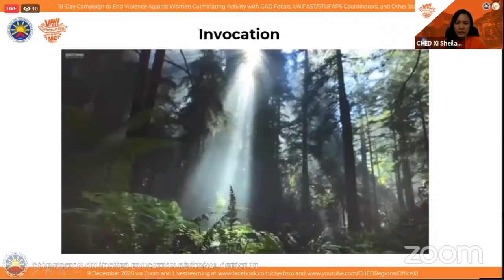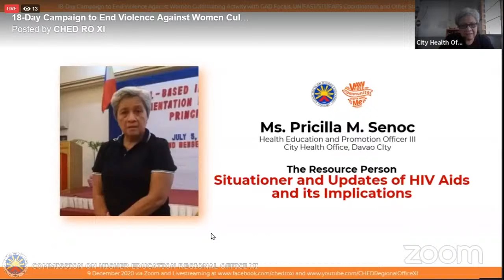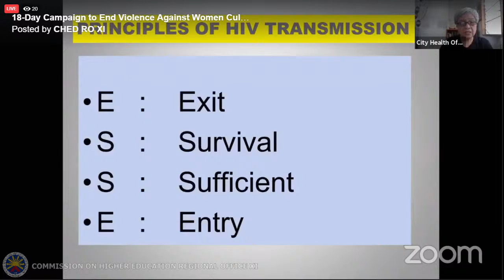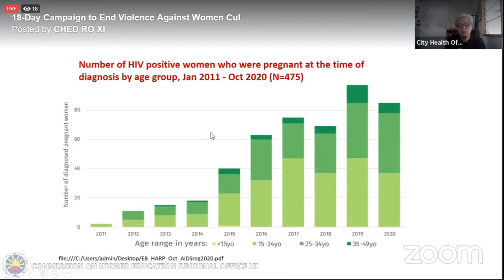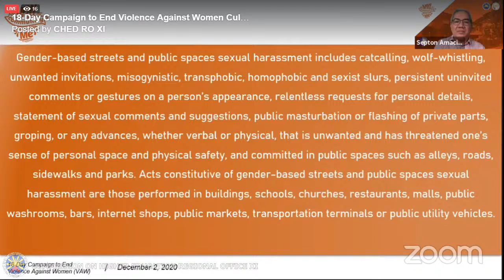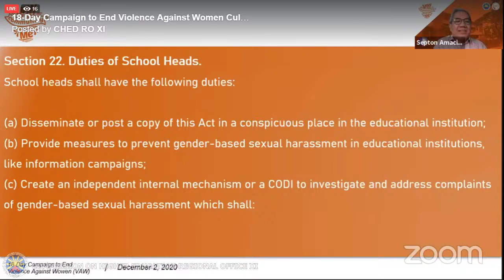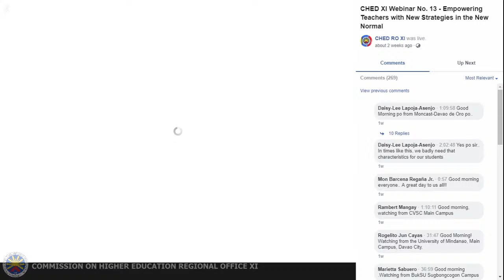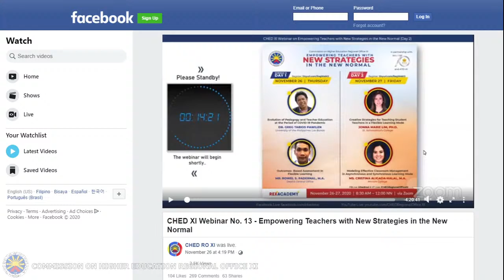CHED XI - 18-Day Campaign to End Violence Against Women Culminating Activity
CHED XI - 18-Day Campaign to End Violence Against Women Culminating Activity with GAD Focals, UniFAST/StuFAPs Coordinators and Other Stakeholders